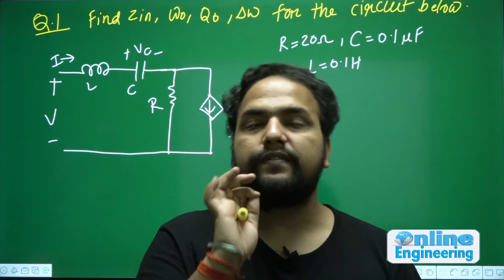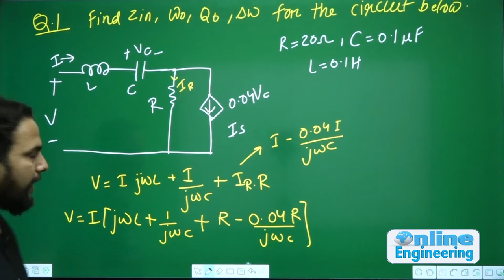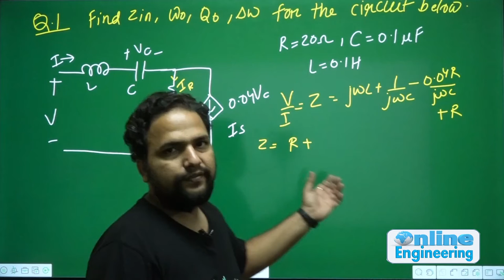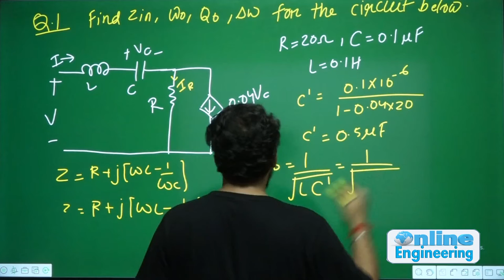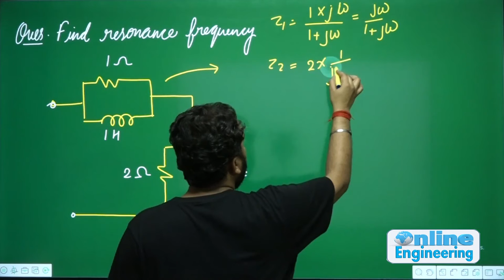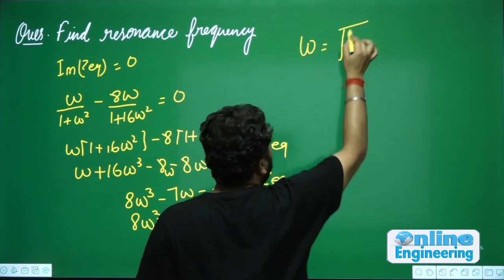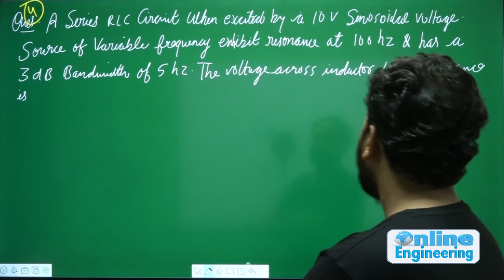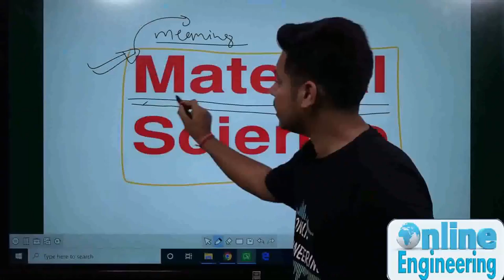Lec 49 GATE Questions | Series Resonance | Network Theory | Praveen Pandey